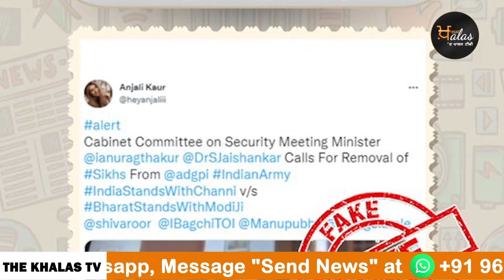SIKHS in Army ਸਿੱਖ ਅਫਸਰਾਂ ਤੇ ਫੌਜੀਆਂ ਬਾਰੇ ਕਿਹੜਾ ਝੂਠ ਫੈਲਾਇਆ ਗਿਆ । THE KHALAS TV